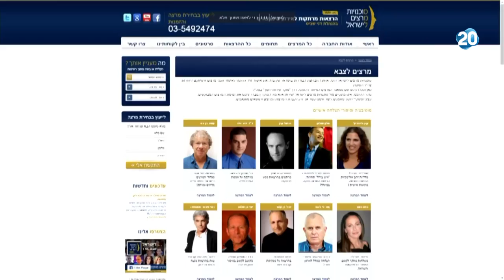הפטריוטים - המכונים יעסקו אך ורק בזיכרון השואה, הבחירה בחיים ומורשת קרב